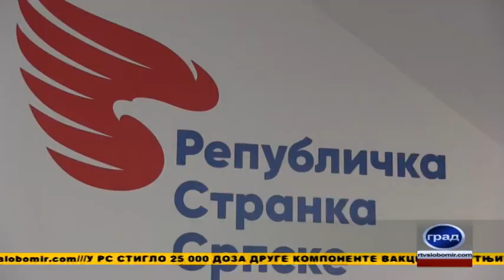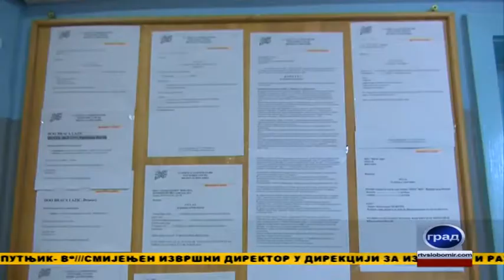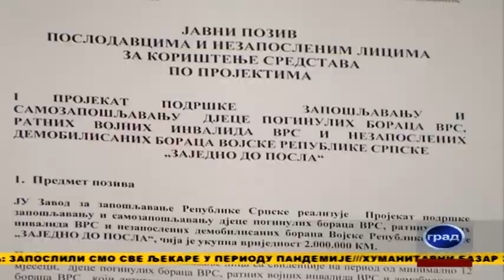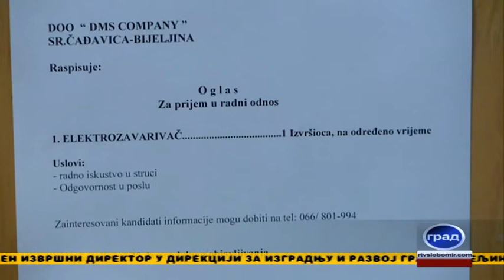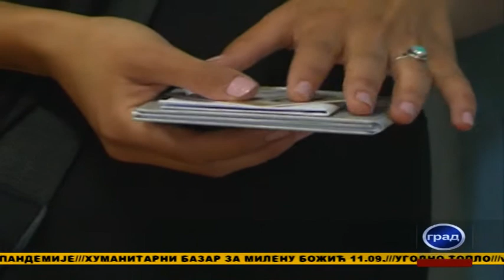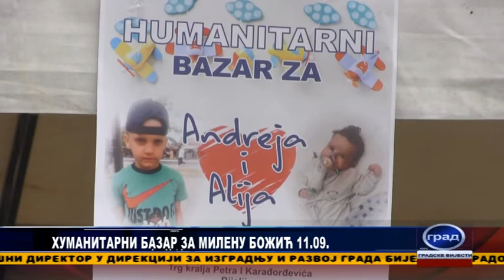GRAD 02 09 2021